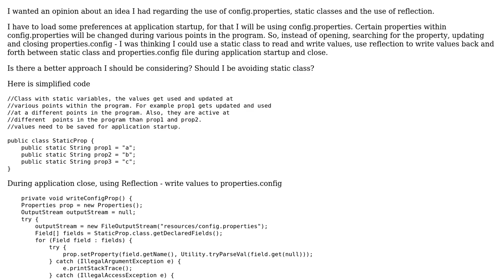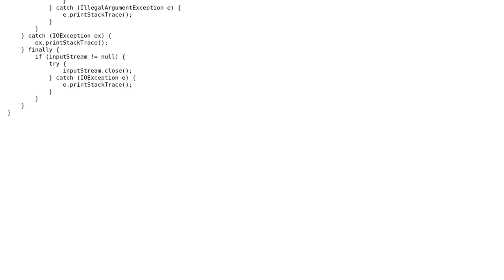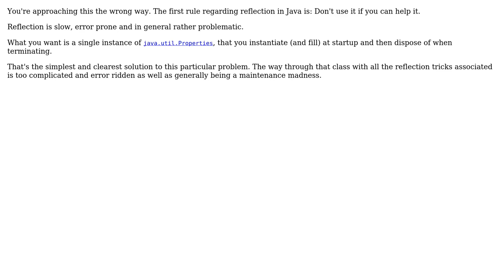config.properties, Static Classes and Reflection (2 Solutions!!)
config.properties, Static Classes and Reflection

With thanks & praise to God, and with thanks to the many people who have made this project possible! | Content (except music & images) licensed under CC BY-SA | Music | Images & others | With thanks to user Vogel612 user San Mor user h.j.k. user Eric Stein and the Stack Exchange Network Trademarks are property of their respective owners. You are responsible for your own actions.